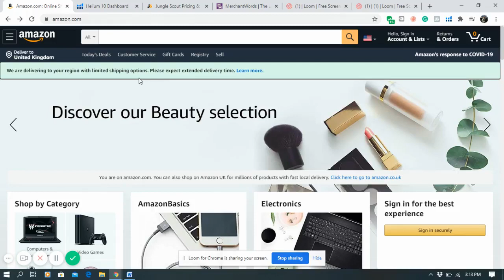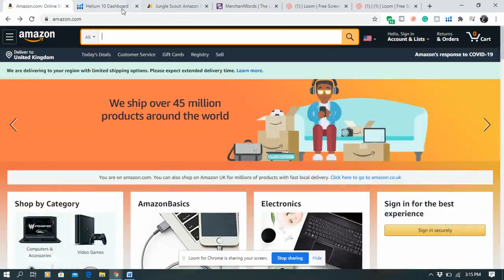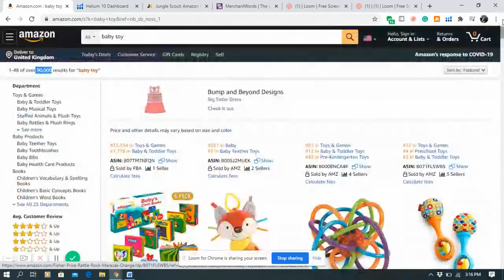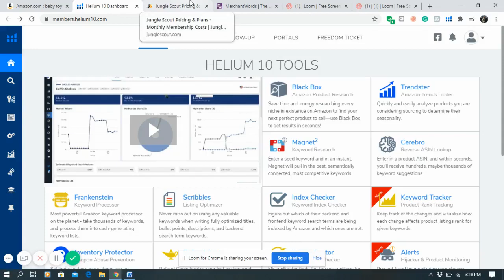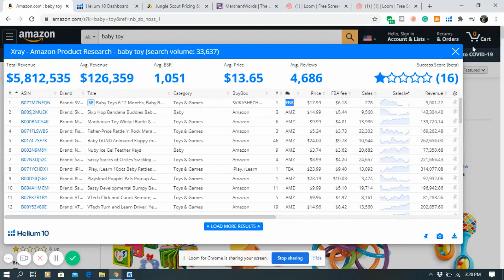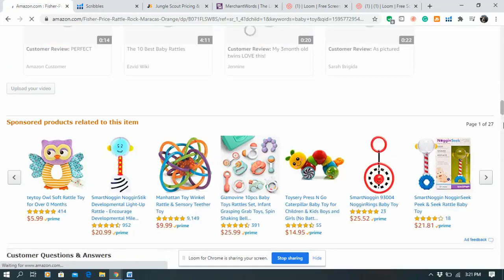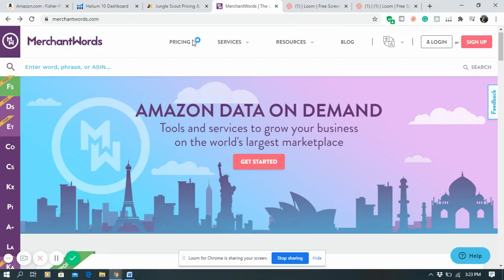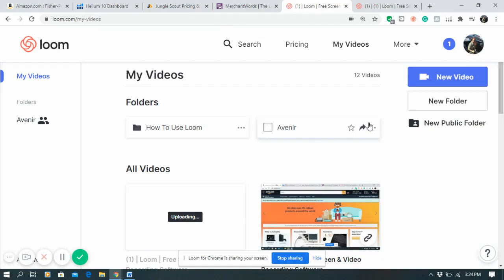Beginners' Basic Series - Episode 4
What are Amazon Seller Tools (Helium10, Junglescout, MerchantWords)?
This video briefly explains the concept of Amazon Seller Tools and Use of these tools i.e. Helium10, Junglescout and MerchantWord.
For more support, information and details please join